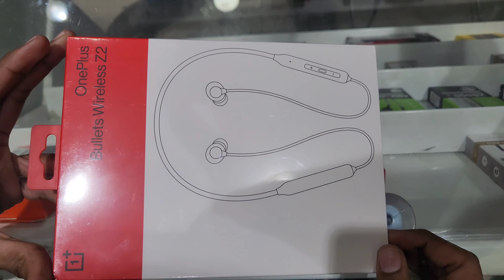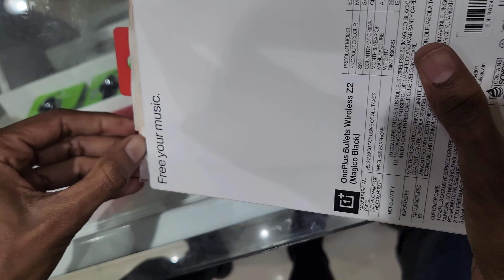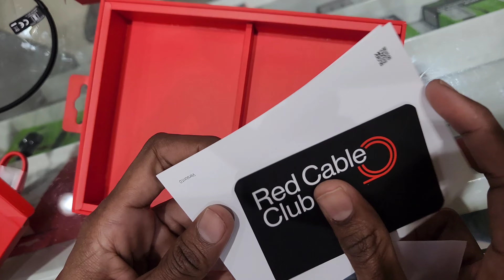Oneplus Bullets Wireless Z2 unboxing 🔥🔥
Oneplus Bullet Z2 Wireless Earphone unboxing 🔥🔥